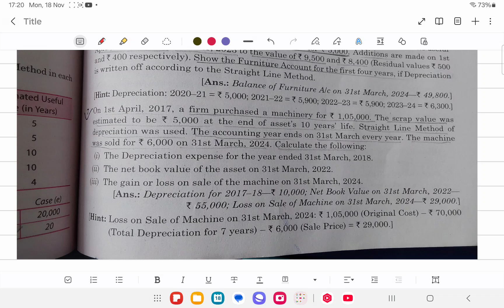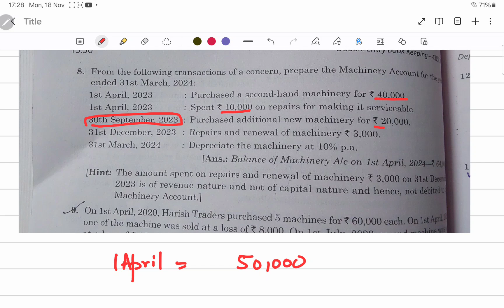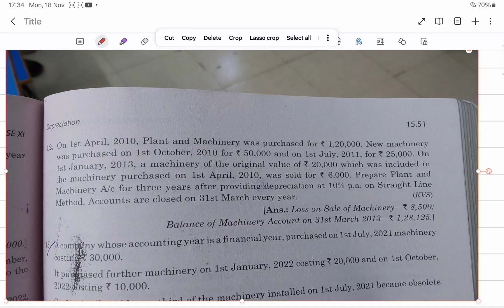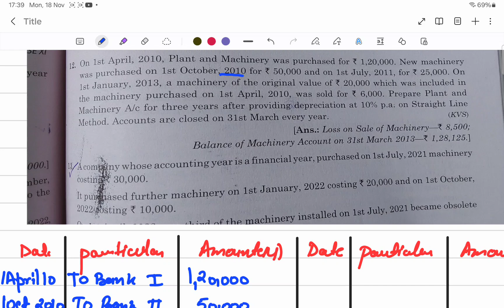Depreciation part 7| Accountancy| class 12|T.S GREWAL QUESTION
Full chapter will be covered with important question
        • class 12|Partnership change in profit...
   • class 12 chapter 3 accounts part 1
for class 11